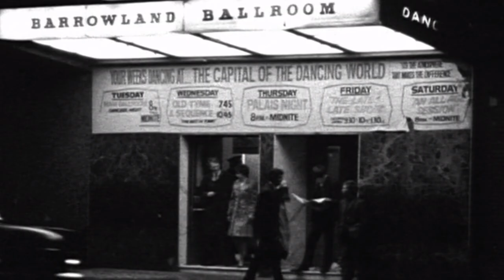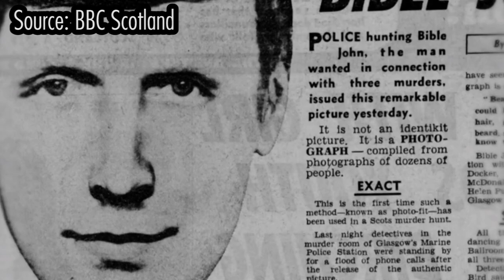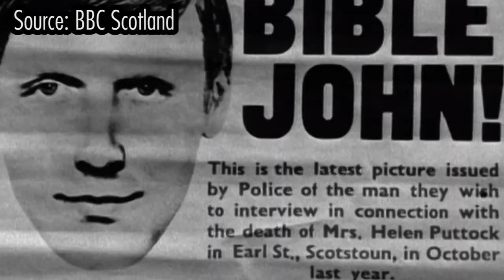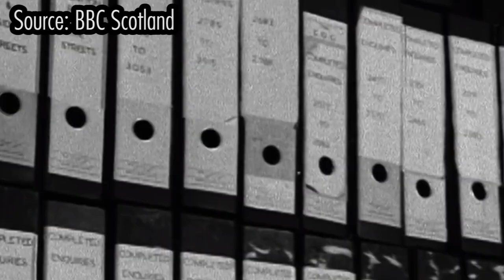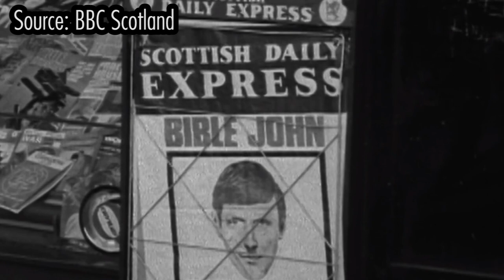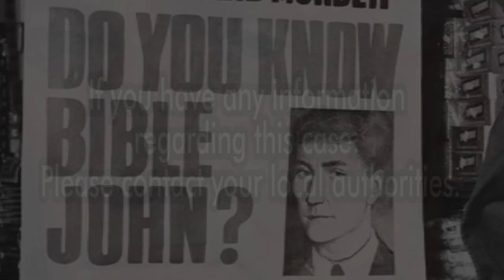The story of Bible John - Scotland's Jack the Ripper (UK TRUE CRIME)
Credit to BBC Scotland for the midway segment to help document their archived footage. It is not accessible any other way.

Rest in Peace to the victims.

If you have information that can help the case, please contact your local authorities immediately!

-Callum aka Cally P.